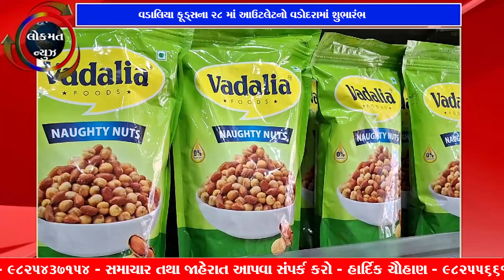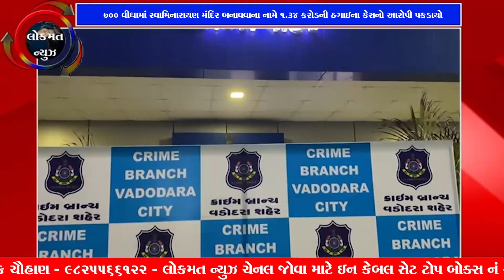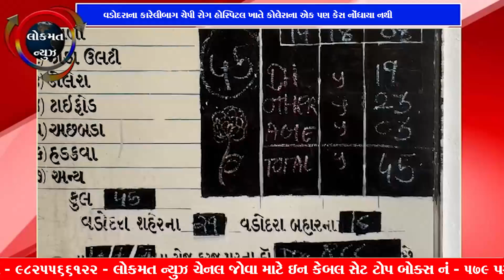10 07 2024 | lokmatnews